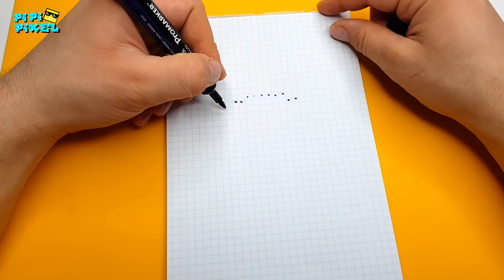Крутой НОВОГОДНИЙ СМАЙЛИК ! РИСУНКИ ПО КЛЕТОЧКАМ SMILE PIXEL ART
Pixel art, hello pixel art,game art,Handmade Pixel Art,draw so cute, How to draw,pixel art
セル数値 , 细胞数字,細胞數字,figuras celulares,
figure cellulari

GUYS THANK YOU FOR VIEWING THE SUBSCRIPTION AND THE LIKE !!!)))
ALSO WRITE YOUR OFFERS ON THE CHANNEL AND what videos would you most like to see on it ?? !!!

ЗАХОДИТЕ НА КАНАЛ И СМОТРИТЕ ИЩЕ ВИДЕО))))
ТАКЖЕ ПИШИТЕ ВАШИ ПРЕДЛОЖЕНИЯ ПО ПОВОДУ КАНАЛА и какие видео вы бы больше всего хотели на нем видеть??!!!